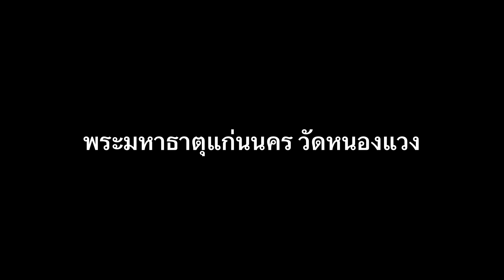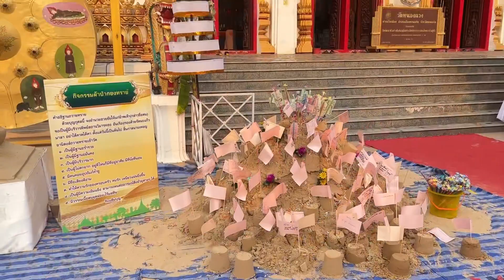สรงนํ้าพระ ขอพร วัดหนองแวง จ.ขอนแก่น#วัดหนองแวง#พระมหาธาตุแก่นนคร